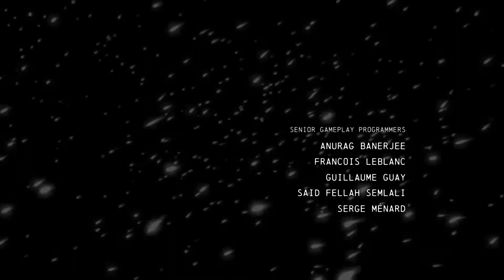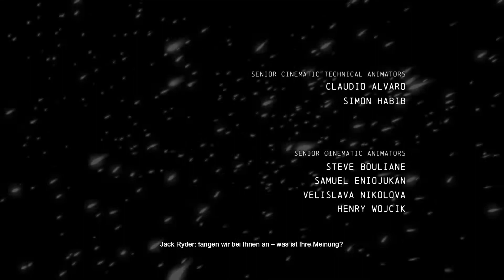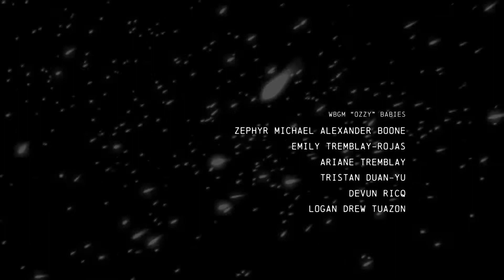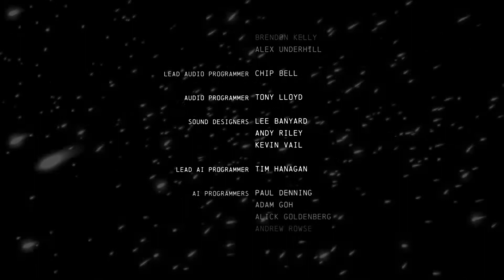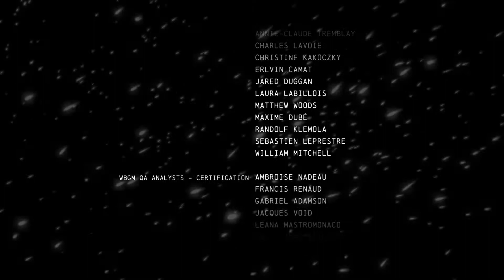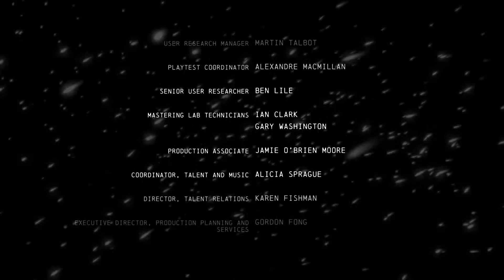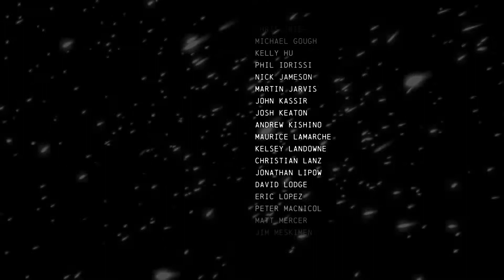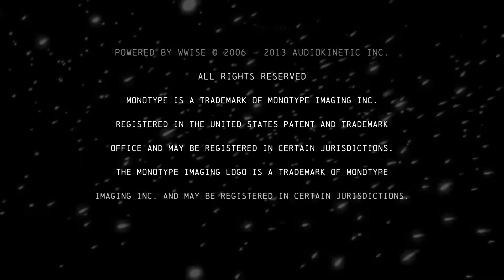BATMAN ARKHAM ORIGINS #57 - Kampf in der Kapelle | Lets Play Deutsch | PC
5 Jahre vor den Ereignissen von Batman: Arkham Asylum, lobt der Gangsterboss Black Mask ein Kopfgeld auf die tötung Batmans aus. So muss sich der Dunkle Ritter gegen 8 Killer wehren, die natürlich alle das Kopfgeld haben wollen. So lernt der junge Batman seine Fähigkeiten besser zu nutzen und wird zu dem Dunklen Ritter den man kennt.